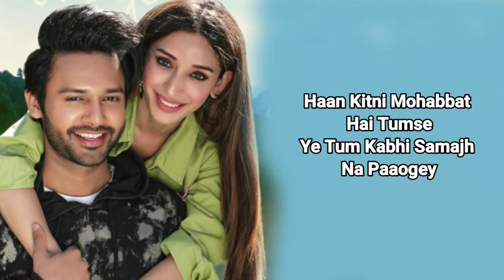Samajh Na Paaogey ( LYRICS ) Stebin Ben & Heli Daruwala | Anjjan Bhattacharya | Kumaar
Samajh Na Paaogey Is The New Romantic  Song Sung BY stebin Ben . Heli Darubala & Stebin Ben Are Featuring In This Video. Samajh Na Paaogey Lyrics  Are Written By Kumaar While The Music Is Given By Anjjan Bhattacharya.

Song: Samajh Na Paaogey
Singer: Stebin Ben
Lyricist: Kumaar
Female Lead : Heli Darubala
Programmed by: Sandeep Mitra
Additional Percussion Design by: AB
Mix Assist by: Pranjal Borah
Mix & Mastered by: Pankaj Borah (Neo Sound)

Lyrics

Meri Har Baat Ko
Hasi Mein Udate Ho
Oh Ho Nahi Jaise Tum
Banke Dikhate Ho
Banke Dikhate Ho
Phir Bhi Tumko Chahu Bepanah
Bin Tumhare Jaati Hai Kyu Jaa
Ye Tum Kabhi Samajh Na Paaogey
Haan Kitni Mohabbat Hai Tumse
Yeh Tum Kabhi Samajh Na Paaogey
Kyu Raaton Ko Jaagna Aansu Bahana
Khayalon Mein Tujhko Sochte Hi Jana
Kyu Raahon Pe Tera Intezaar Karna
Tere Jhooth Baadon Pe Aitbaar Karna
Dil Yeh Dhadkta Kyun Nahi
Tere Bin Lagta Kyun Nahi